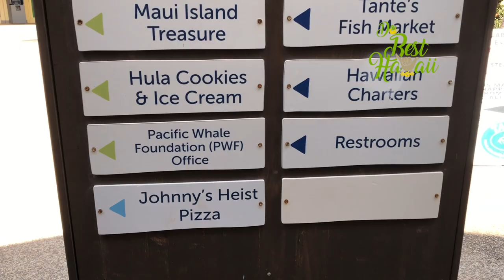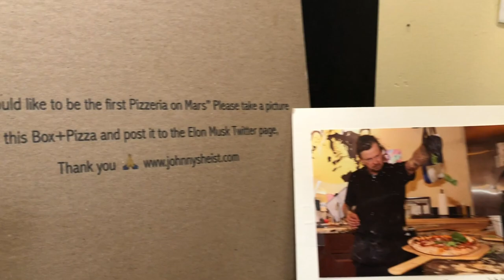Johnny's Heist Pizzeria Maui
A new authentic Neapolitan-pizzeria opened on Maui and is hidden at a very popular attraction. Checkout Johnny's Heist in Maalaea.